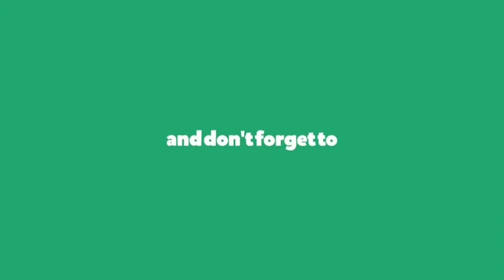Nyanyi Lagu Medley Versi Kologuban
Cosmas Balik Kampung Episod Ke-7
Saksikan mereka menyanyi sambil moginum. Tukang rakam dia my brader bukan saya 😅.
Artis Kologuban Pangas 😂
1. Awi
2. Unjik
3. Kiki
4. Boy
5. Guteh
Aramaitii 😂